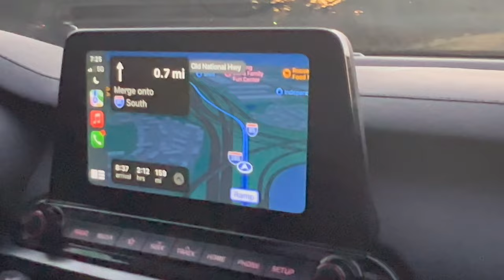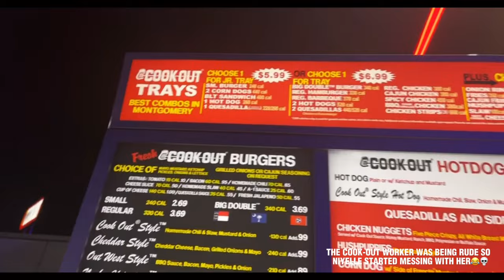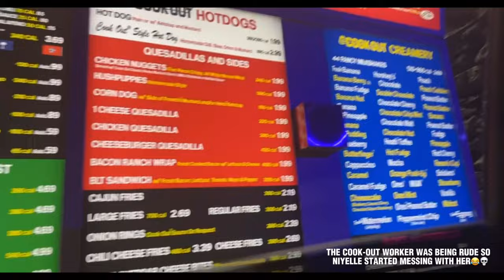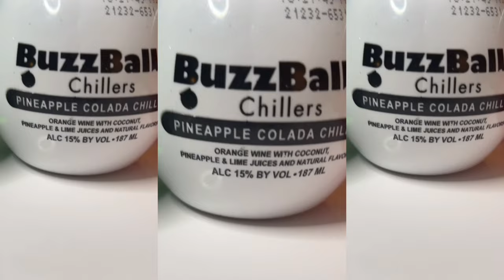HBCU VLOG: HOMECOMING ALABAMA STATE VS JACKSON STATE 2022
This Weekend was very much needed and I enjoyed Homecoming! I hope this video convinced you to either go to a HBCU Or Even if you don’t, please do make it your BUSINESS to go to a HBCU HOMECOMING.